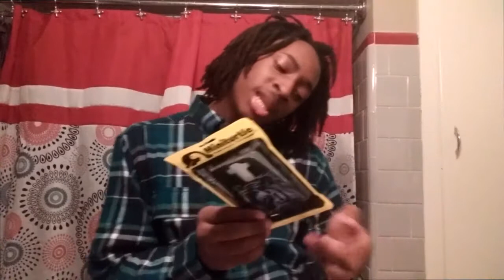WHAT I GOT FOR CHRISTMAS 2015 ! | Christmas Haul !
! HOPE YOU AL ENJOYED THIS VIDEO IF YOU DID GIVE THIS VIDEO A BIG THUMBS UP! SHOUTOUT TO ALL OF THE FAMOUS AND NON FAMOUS YOUTUBERS !YOULL GET THERE ONE DAY!

 STALK ME ON SOCIAL MEDIA MY SOCIALLL!